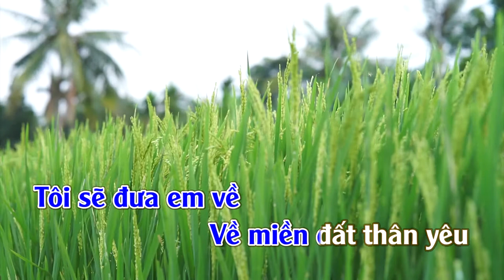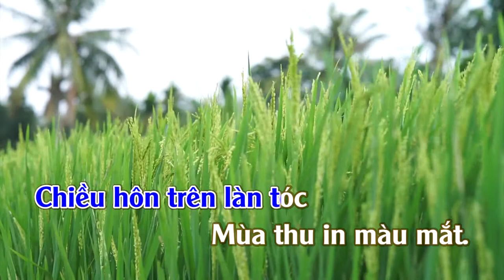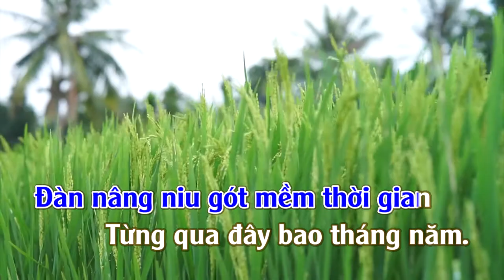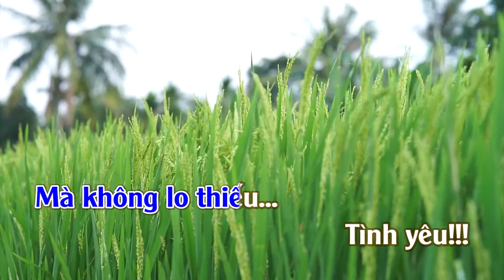Tôi Sẽ Đưa Em Về | Karaoke | Tone | Nam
Tôi Sẽ Đưa Em Về